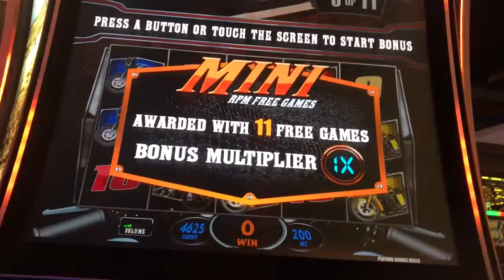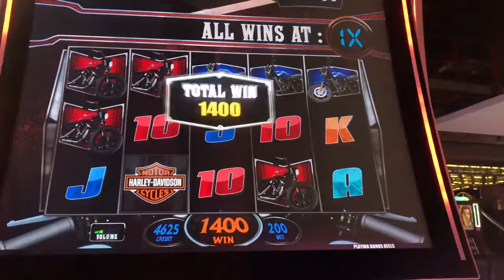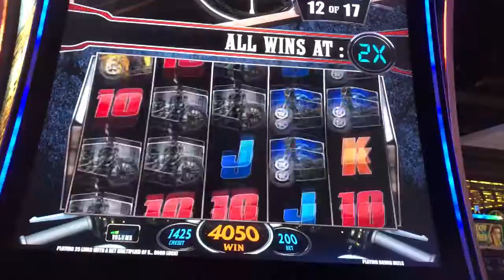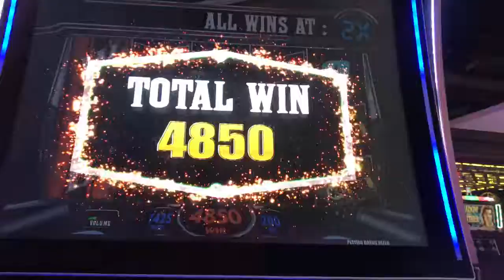Harley Davidson mini free games and maxi free games @ max bet